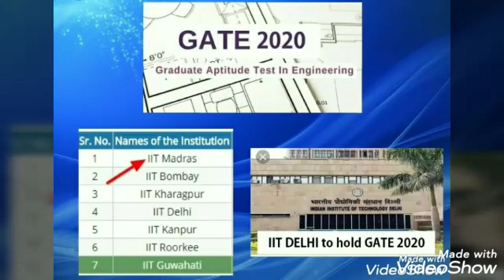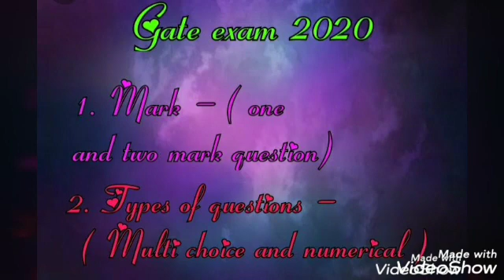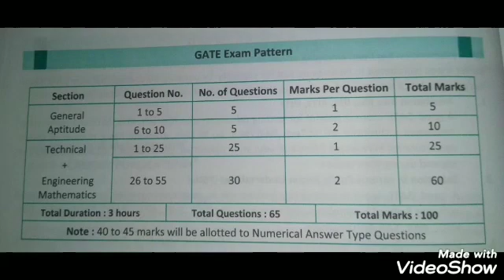Gate exam 2020 | syllabus | mark allocation details | in tamil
This video helps to known the gate exam 2020 details and syllabus.

In future i update more videos about.

1. Motivation
2. govt exam preparation tips
3. Anna university students tips
4. To know unknown facts.
5. Entertainment

so please,